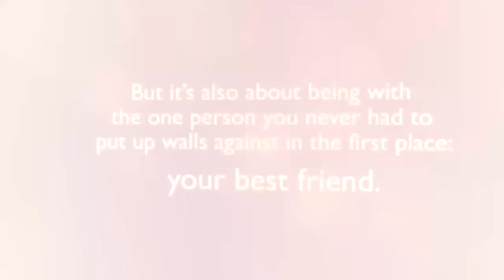Open Road Summer by Emery Lord book trailer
After breaking up with her bad-news boyfriend, Reagan O'Neill is ready to leave her rebellious ways behind. . . and her best friend, country superstar Lilah Montgomery, is nursing a broken heart of her own. Fortunately, Lilah's 24-city tour is about to kick off, offering a perfect opportunity for a girls-only summer of break-up ballads and healing hearts. But when Matt Finch joins the tour as its opening act, his boy-next-door charm proves difficult for Reagan to resist, despite her vow to live a drama-free existence. This summer, Reagan and Lilah will navigate the ups and downs of fame and friendship as they come to see that giving your heart to the right person is always a risk worth taking. A fresh new voice in contemporary romance, Emery Lord's gorgeous writing hits all the right notes.